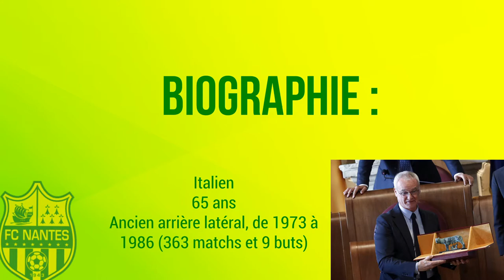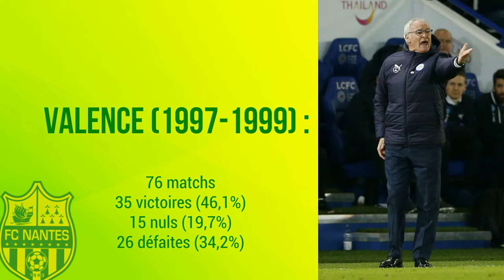FC Nantes : toutes les statistiques de Claudio Ranieri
Toutes les statistiques de l'immense carrière de Claudio Ranieri